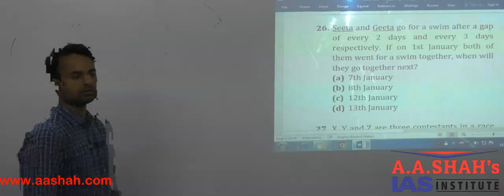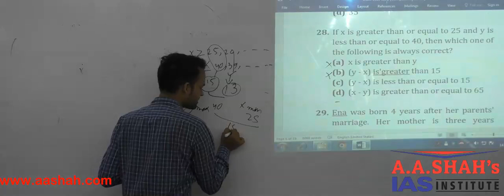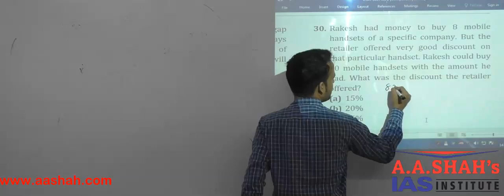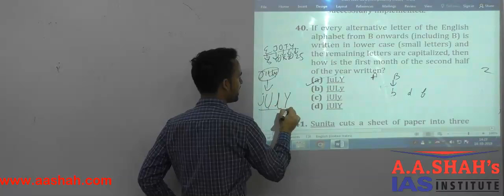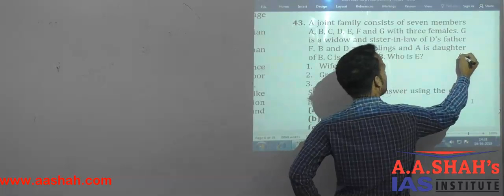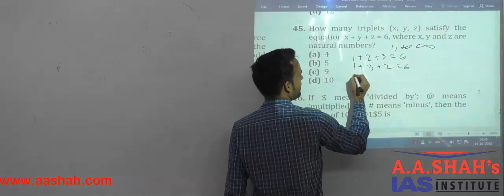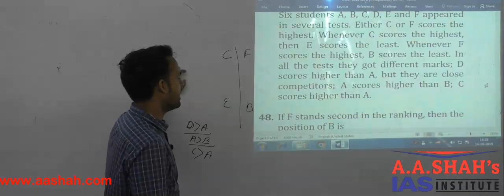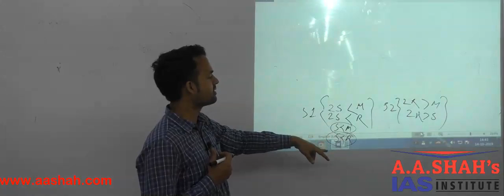UPSC CSE Prelims2019 CSAT Paper 2 In Hindi | Solutions,Answer Key & Explanations Part 3 (Hindi)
UPSC CSE 2019 CSAT  GS-2 Prelims 2019 QUESTION PAPER Solutions,Answer Key & Explanations Part 3

A A Shah's IAS Institute, a leading institute in Civil Services Exam coaching (Classroom as well as Online) comes out with Question Paper Analysis and discussion for the benefit of IAS aspirants who plan to attempt Civil Services Examination. Such model answers, points etc. are merely an indicator as how to attempt the question. The candidates may improve, add more points in the answer.